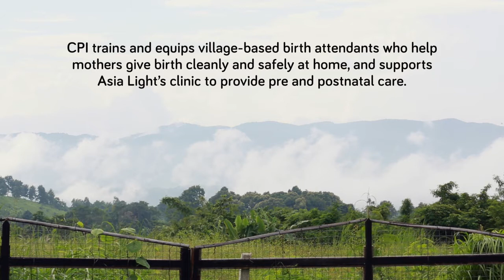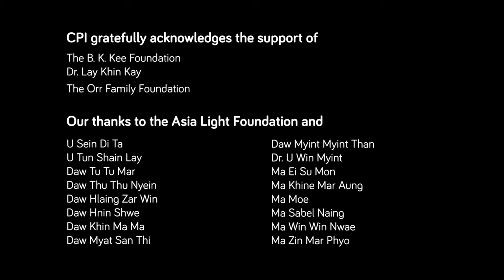Mothers Of The Mountains - Safe births in rural Myanmar (Burma)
In the highlands northeast of Mandalay in Myanmar (Burma), Community Partners International (CPI) works with the Asia Light Foundation to ensure safe births in rural communities.

CPI trains and equips village-based birth attendants who help mothers give birth cleanly and safely at home, and supports Asia Light's clinic to provide pre and postnatal care.

Your support will have a significant and immediate impact:

$100 provides 60 birthing kits for trained birth attendants
$250 provides key vaccinations for 50 children to keep them healthy
$500 trains and equips two birth attendants to provide clean, safe births

CPI gratefully acknowledges
Dr. Lay Khin Kay
The B. K. Kee Foundation
The Orr Family Foundation

Our thanks to the Asia Light Foundation and
U Sein Di Ta
U Tun Shain Lay
Daw Tu Tu Mar
Daw Thu Thu Nyein
Daw Hlaing Zar Win
Daw Hnin Shwe
Daw Khin Ma Ma
Daw Myat San Thi
Daw Myint Myint Than
Dr. U Win Myint
Ma Ei Su Mon
Ma Khine Mar Aung
Ma Moe
Ma Sabel Naing
Ma Win Win Nwae
Ma Zin Mar Phyo

Camera, direction and editing: Htoo Tay Zar
Production: Quentin Hewitt for Community Partners International